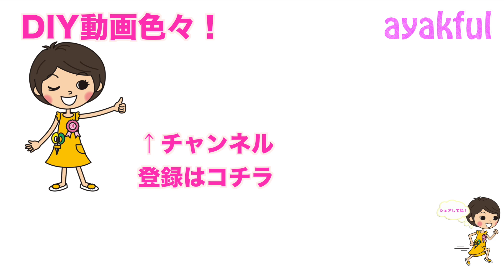【DIY!】マステペン？！下地が抜けるマーカーでカード作り♪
DIY! ペン型のマステ？！描いた上に絵の具を重ねても下地が抜ける「ドローングガムマーカー」を使ってカードを作ります！
マスキングインクで簡単かわいい手作りカードの作り方♪

ドローイングガムマーカー

【お手紙（ファンレター）宛先】
ayakful アヤクフル宛